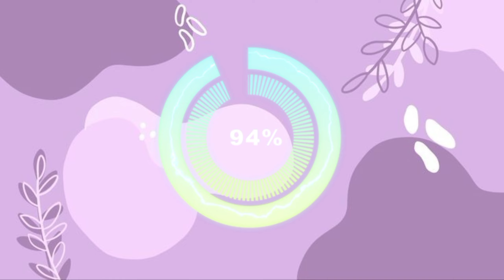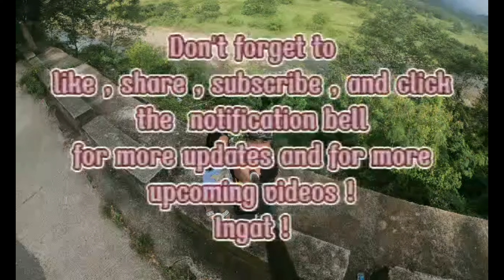Trip Sa Gitna Ng Bundok With My Brother....